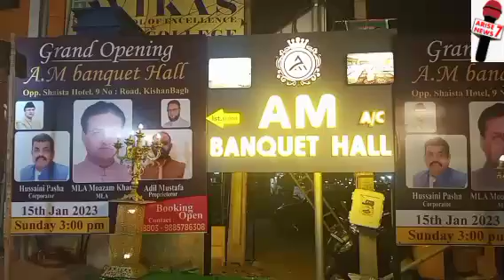Grand Opening AM BANQUET HALL by MLA MOAZAM KHAN ON15-1-23 atKishanBaghRdno 9ofAdilMustafa Propritor